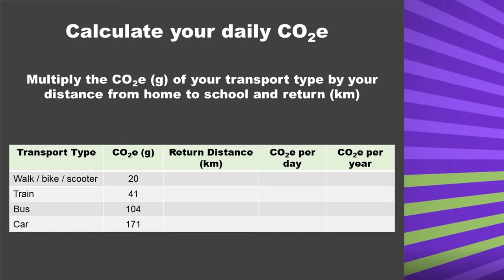The Carbon Cycle and You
Explore how you can calculate some of your carbon outputs and how you might reduce or offset these.